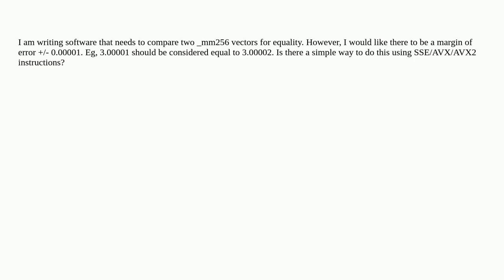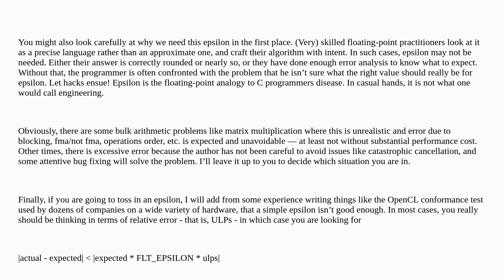SSE Vector Comparison with Epsilon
A special thanks goes out to the community

  avx2 c sse optimization avx